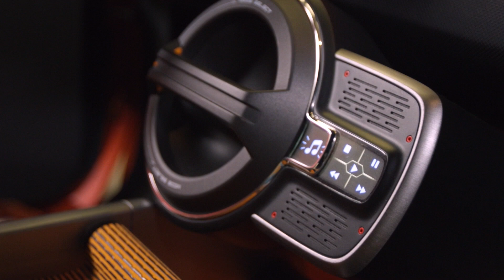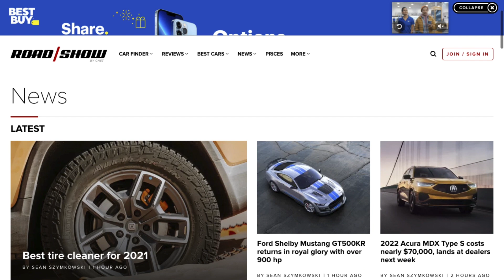Toyotathon is on! TONS of new EVs on the way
On this episode of Roadshow News Recap, we're talking about Toyota's massive EV push coming in the next few years and a boatload of new cars on the way. Oh, and a Lexus LFA-inspired performance car. You won't want to miss it.

Time Codes:
0:00 - Intro
1:25 - Toyota's massive EV push
2:26 - Electric Toyota FJ Cruisers
7:39 - Electric Toyota Tacoma
11:43 - Toyota Sportscar
14:36 -  Beyond Zero Brand
28:00 - Lexus EV's

Hosted By: Sean Szymkowski & Antuan Goodwin
Produced By: Evan Lee Miller

O21STACK